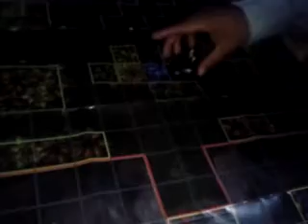Descripcion del mapa Heroclix